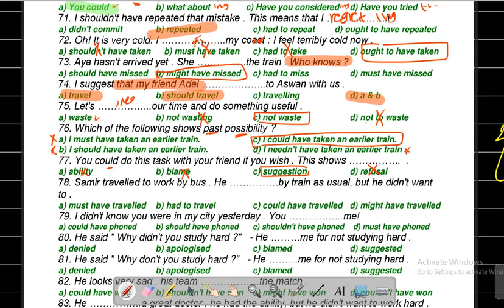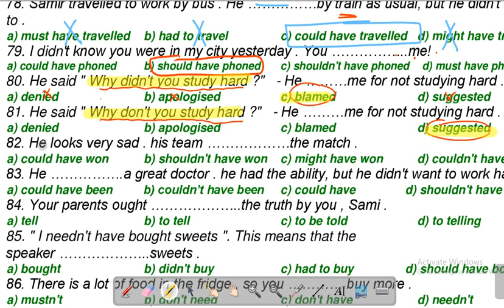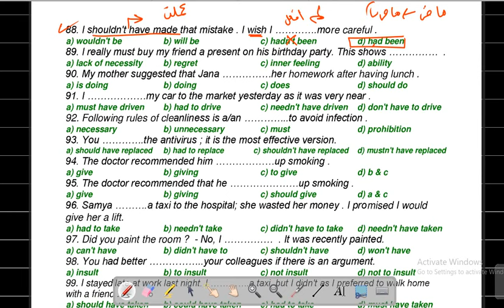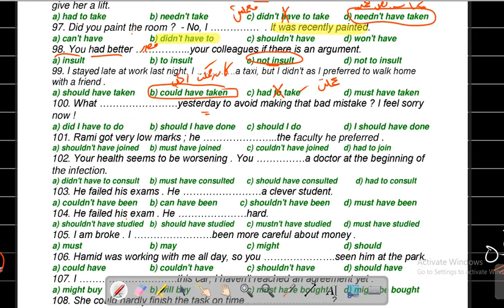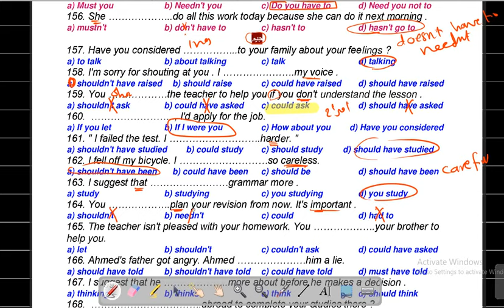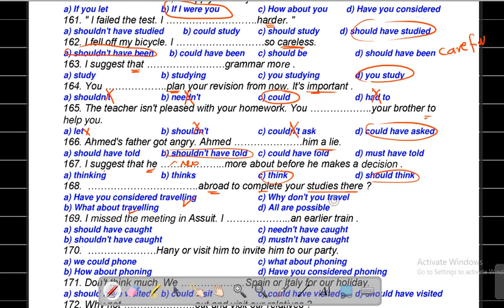مفرمة قواعد الرابعة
حمل تطبيق مستر هيثم كمال
التطبيق الجديد ... نزله من ستور
تطبيق مستر هيثم كمال